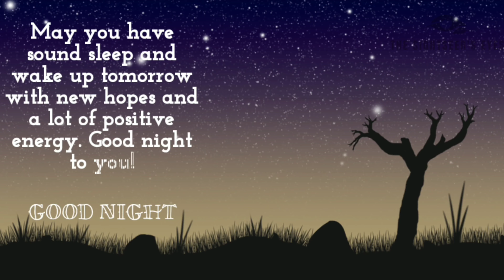GOOD NIGHT WHATSAPP STATUS VIDEO 2021 | GOOD NIGHT WISHES WHATSAPP STATUS VIDEO | GOOD NIGHT QUOTES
Good Night Status 💕Whatsapp Status💕